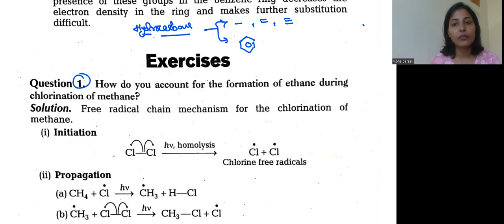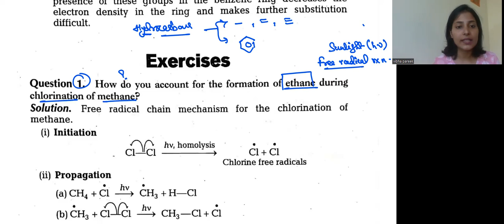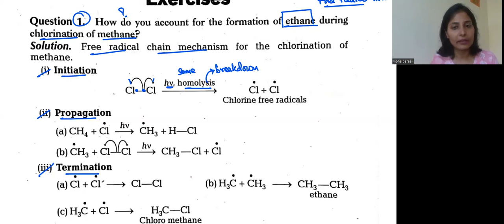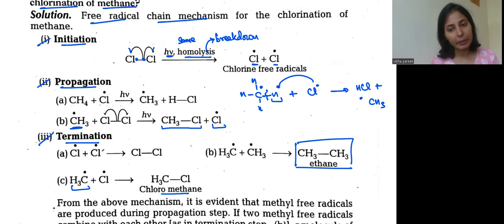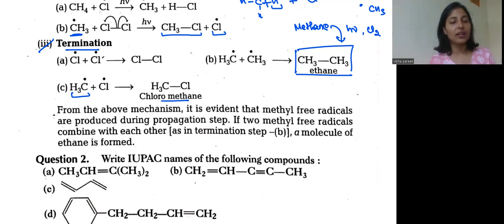Q- 13.1 Hydrocarbons // Class-11// Chapter-13// NCERT Excercise solutions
Q- 13.1 How do you account for the formation of ethane during chlorination of methane?

Answer: Chlorination of methane is a free radical reaction which occurs by the following mechanism:
From the above mechanism, it is evident that during propagation step, CH3 free radicals are produced which may undergo three reactions, i.e., (i) — (iii). In the chain termination step, the two CH3 free radicals combine together to form ethane (CH3—CH3) molecule.

NCERT Exercise Questions Solutions Q 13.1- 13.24 for Class XI

Here are a few of my reference video links-

NCERT// CBSE// NEET// ICSE// AP Chemistry// GCSE

By Vibha Pareek (M.Sc.,B.Ed., NET-JRF, GATE)

Chemistry Period
How to study organic chemistry some basic principles and techniques?
What are the basic concepts of organic chemistry?
Is Ncert enough for organic chemistry?
How to score good marks in organic chemistry class 11?
Is CBSE chemistry hard?
Which is toughest subject in CBSE?
Can I score 100 marks in chemistry?

Bonding in Organic Compounds:
Covalent bonding: The primary type of bonding in organic compounds, involving the sharing of electrons between atoms.
Hybridization: Describes the mixing of atomic orbitals to form new hybrid orbitals, such as sp3, sp2, and sp hybrid orbitals.
Molecular orbitals: Overlapping atomic orbitals form molecular orbitals, which determine the bonding and properties of organic compounds.
Functional Groups:
Alkanes: Saturated hydrocarbons with single bonds between carbon atoms.
Alkenes and Alkynes: Unsaturated hydrocarbons containing double and triple bonds, respectively.
Alcohols: Organic compounds with a hydroxyl (-OH) functional group.
Aldehydes and Ketones: Carbonyl functional groups (-CHO and -CO-) respectively, found in aldehydes and ketones.
Carboxylic Acids: Organic compounds with a carboxyl (-COOH) functional group.
Amines: Organic compounds containing a nitrogen atom and can act as bases.
Isomerism:
Structural Isomerism: Compounds with the same molecular formula but different structural arrangements.
Stereoisomerism: Isomers that have the same structural formula but differ in the arrangement of atoms in space. Includes geometric (cis-trans) and optical (enantiomers) isomerism.
Reaction Mechanisms:
Substitution Reactions: Replacing one atom or group with another in a molecule.
Addition Reactions: Addition of atoms or groups to a molecule, often involving the breaking of a double or triple bond.
Elimination Reactions: Removal of atoms or groups from a molecule to form a double bond or triple bond.
Rearrangement Reactions: Rearrangement of atoms or groups within a molecule to form a different structural isomer.
Reaction Types:
Oxidation and Reduction: Reactions involving the gain or loss of electrons, often associated with changes in oxidation states.
Acid-Base Reactions: Proton transfer reactions, with acids donating protons and bases accepting them.
Esterification: Formation of an ester by the reaction between an alcohol and a carboxylic acid.
Hydrolysis: Breaking of chemical bonds by the addition of water.
Polymerization: Formation of large molecules (polymers) by combining smaller repeating units (monomers).
Spectroscopy and Characterization:
Mass Spectrometry: Determines the molecular mass and structural information of organic compounds.
Infrared Spectroscopy (IR): Used to identify functional groups based on their characteristic absorption frequencies.
Nuclear Magnetic Resonance (NMR): Provides information about the connectivity and environment of atoms in a molecule.
Ultraviolet-Visible Spectroscopy (UV-Vis): Examines the absorption of light in the ultraviolet and visible regions, providing insights into conjugation and electronic transitions.